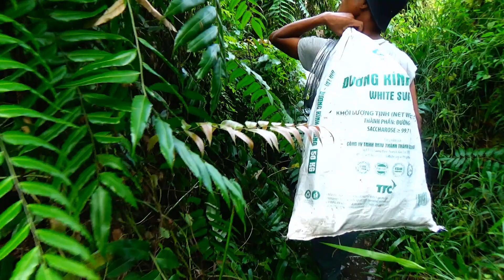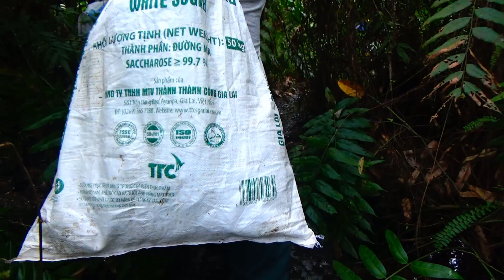Làm Nhà Sàn || Sống Trong Rừng Tập 1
KHÔ GIÀ MỘT NẮNG | ĐẶC SẢN ĐẦM MÃ TRẮNG
hotline đặc hàng: 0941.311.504  |  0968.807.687
đặt hàng online: GOCCHIASE.com.vn

Số điện thoại : 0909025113 ( anh Trọng )